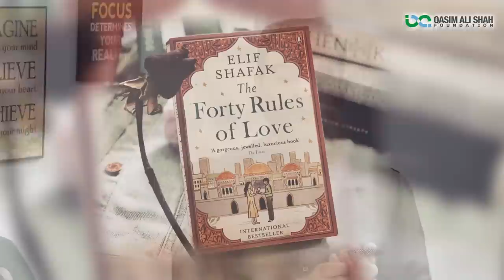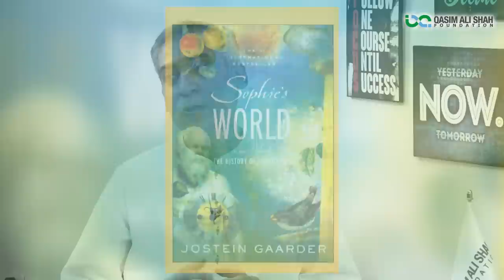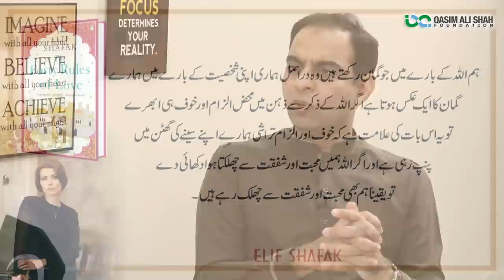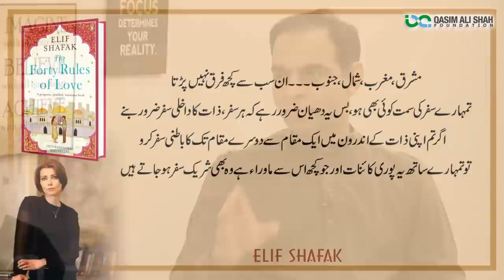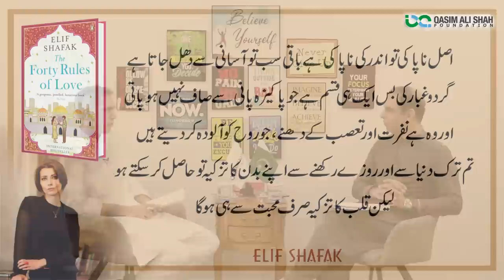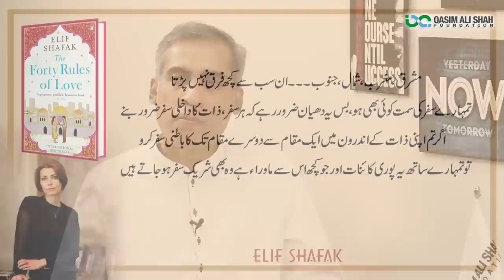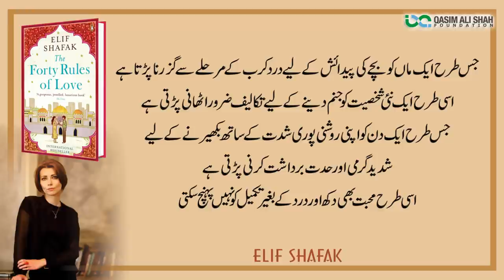40 Rules of Love Book by Elif Shafak - Book Summary/Review in Urdu/Hindi by Qasim Ali Shah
Qasim Ali Shah is reviewing 40 Rules of Love with Sharjeel Akbar and discussing the learnings by 40 Rules of Love.